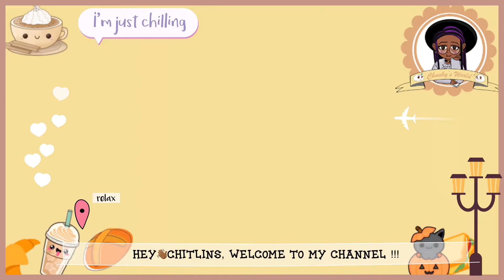DIY: Yellow and blue customized shoes￼